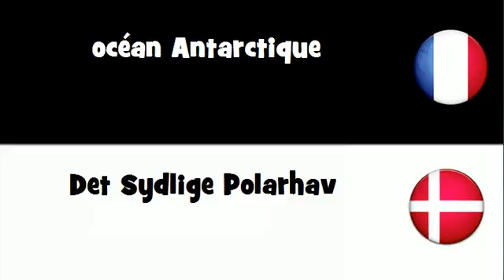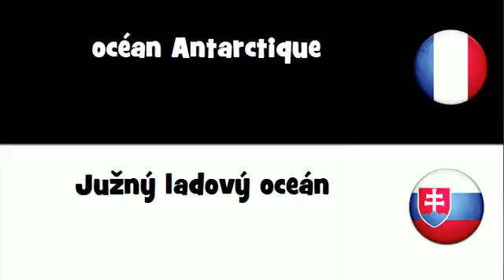Dites le en 20 langues # océan Antarctique